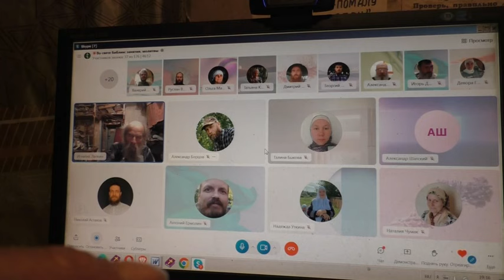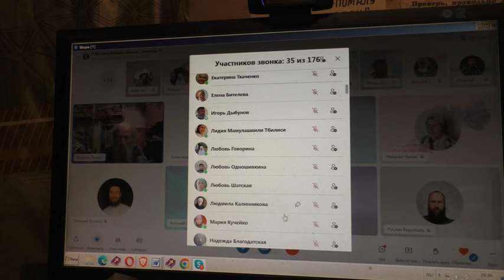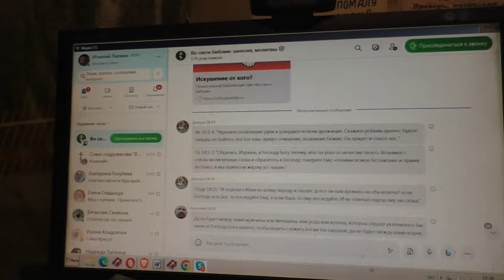Вопросы к Творцу и к людям 22 12 2023